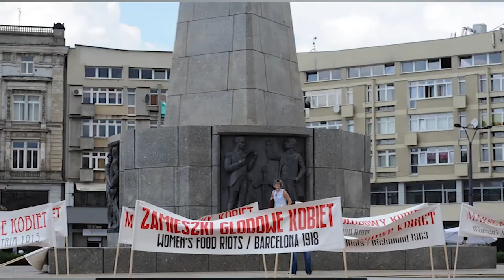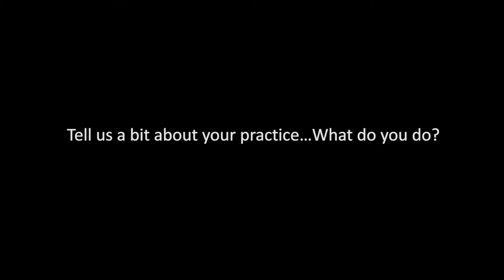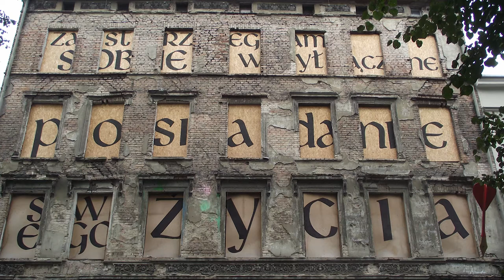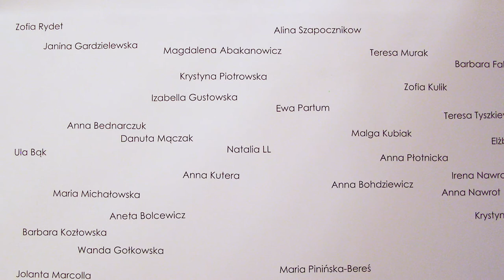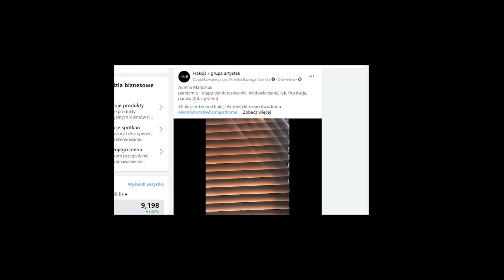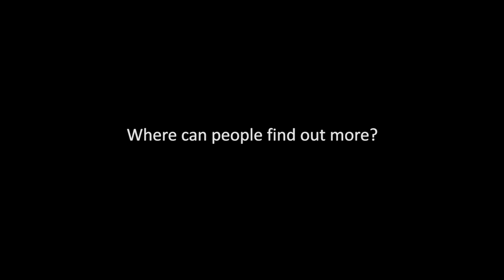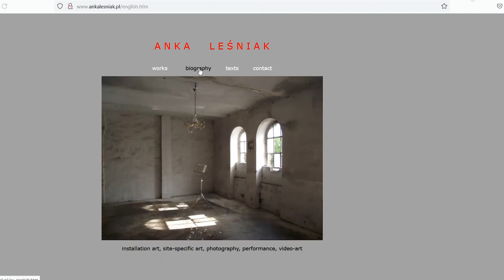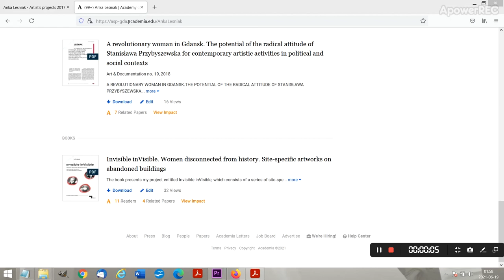Artist interview with Anka Lesniak for Lacuna Festivals 'Distance 2021'